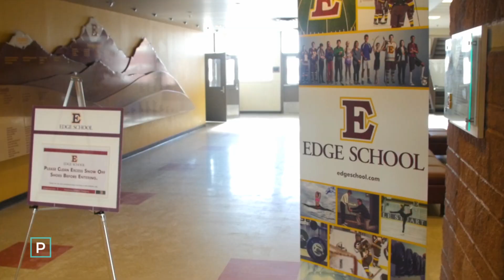Build Your Dream Home!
Build your dream home on a rare 4 acre parcel in Central Springbank! Road access and build site have been cleared & graded and the foundation has been poured and backfilled ready for framing start. Utilities have been brought in to the homesite making this project ready to go. Included with property are 2 sets of construction drawings allowing you to make modifications or selections to your needs. Option 1 consists of an approx 2795 SF home with a double garage and option 2 is 3332SF with a 3 car garage. Inquire for a full brochure and information package. Property viewings are By Appointment Only please.